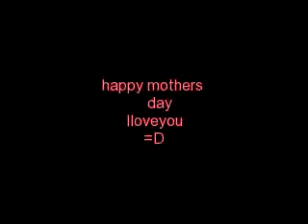iingatan ka - ( te lim happy mother's day )